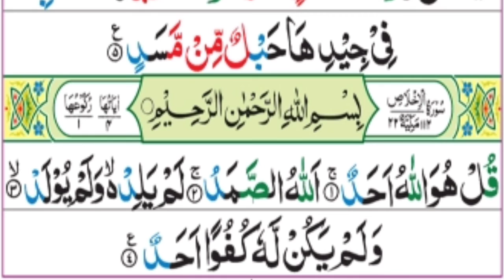Surat Al-Ikhlas (The Sincerity) سورة الإخلاص Beautiful & Soft Recitation Heart Touching Voice